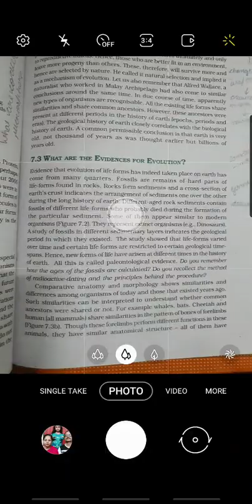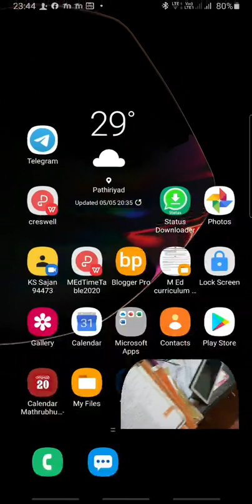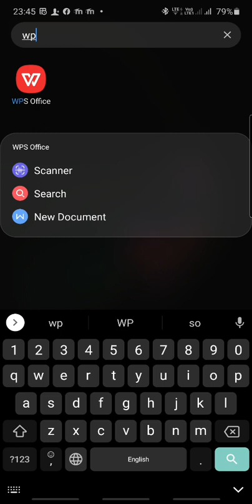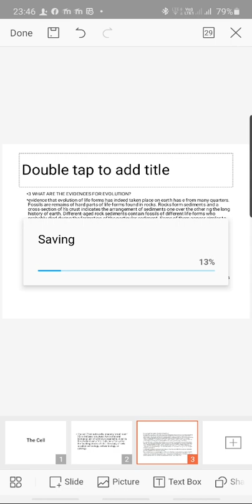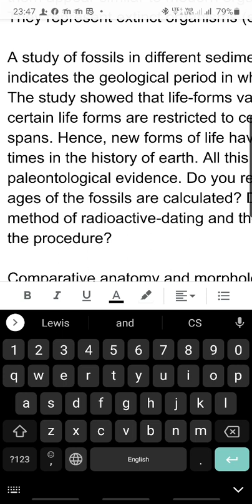OCR in Google lens of Google photos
The video is narrated by the language Malayalam